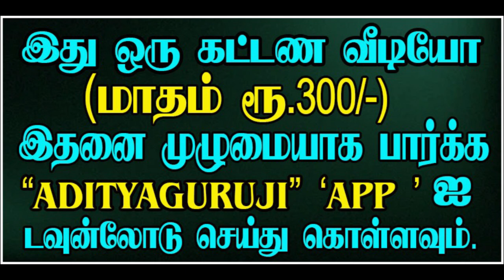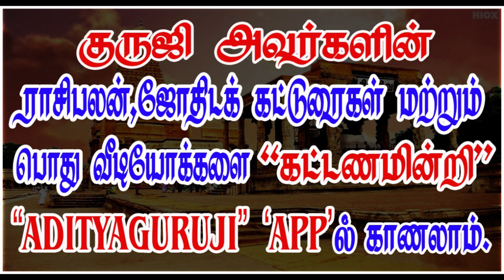When will "karako bhavaka nasti" happen? "காரகோ பாவக நாஸ்தி" எப்போது நடக்கும்? TLR-531#adityaguruji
உயிரைக் கொல்லும் காரகோ பாவக நாஸ்தி எப்போது, எந்த கிரக அமைப்பில் நடக்கும்? குருஜியின் கட்டண வீடியோ. PREMIUM VIDEOS - 531